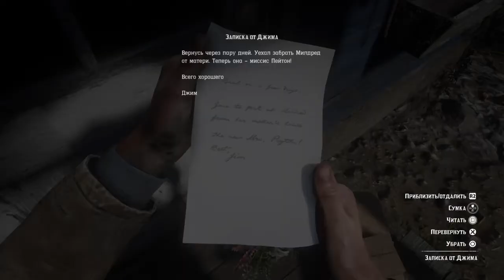Red Dead Redemption 2 Version 1.0 [PS4] Part 12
Without Deaths and Fails!